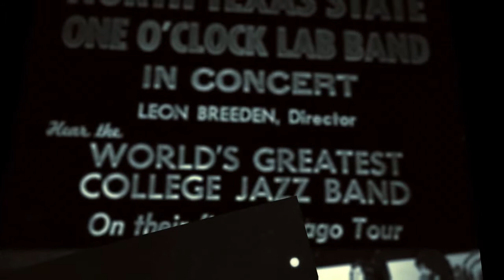Old Photos Montage - Transposition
This was a unused motion graphics experiment with the old photos of Jeff Richey made for the documentary "Transposition" by Juliette Richey.  Photos provided by the Library at the University of North Texas